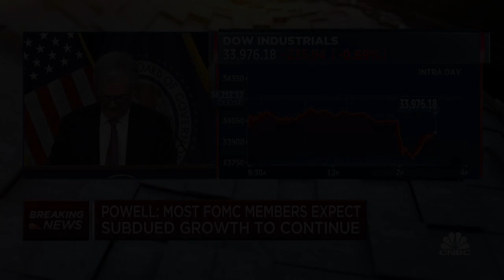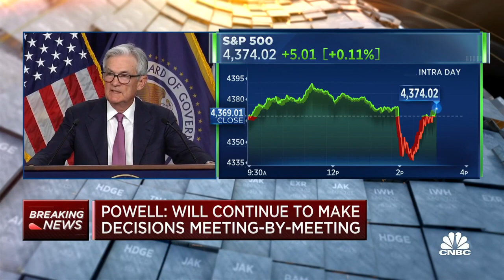Fed Chair Jerome Powell: Housing isn't solely driving rates, but it is part of it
Fed Chair Jerome Powell answers questions from reporters after the central bank announced a Fed rate pause on interest rates with two more hikes possible in 2023.